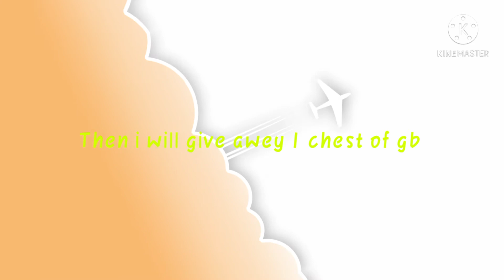New giveawey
fast sub guys 🙏🙏